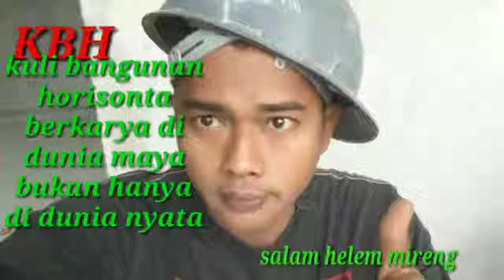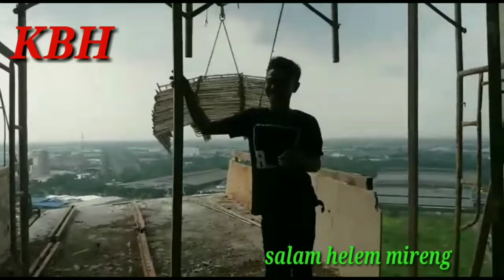cara menurun kan matrial pake tc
cara kerja penurunan matrial di proyek

cara kerja di proyek

tehnik kerja di proyek